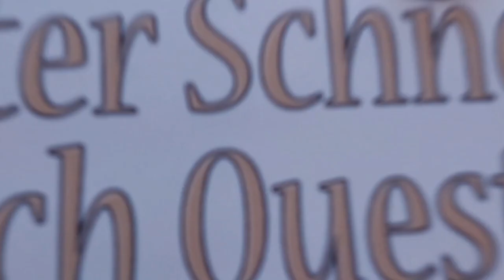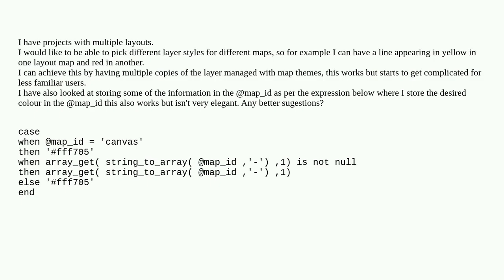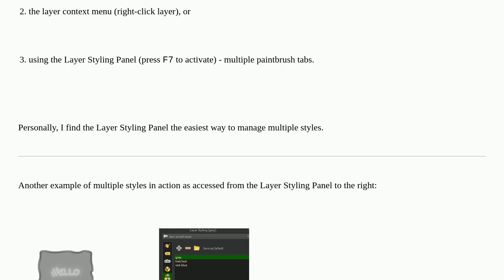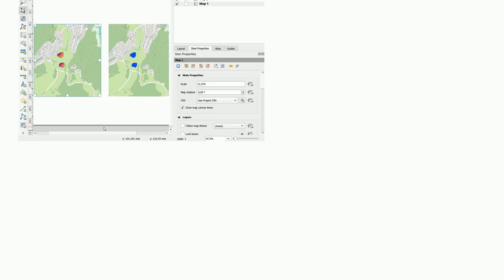Gis: Multiple styles for one layer in QGIS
Multiple styles for one layer in QGIS

A special thanks goes out to the community

  qgis